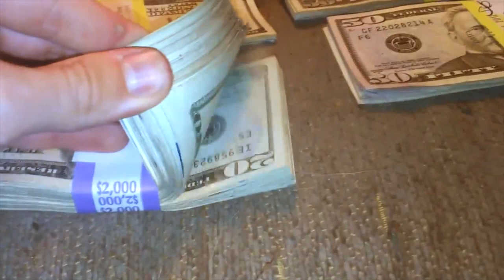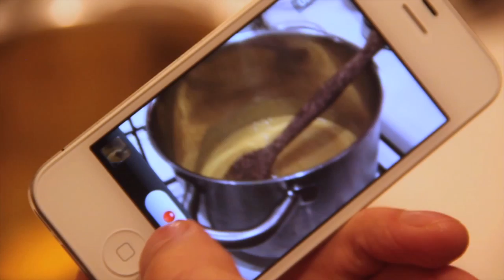The Life of a Videographer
Meet travel videographer Tom Reissmann, and learn how you can create simple travel videos on your travels, and exchange them for free hotel stays, gourmet meals, complimentary travel, tours, and more...